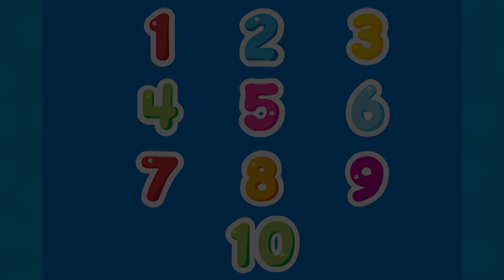Actions With Soccer Ball | Laugh & Learn™ | Cartoons and Kids Songs | Learn ABCs + 123s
Laugh & Learn by Fisher-Price is a fun and educational show for kids featuring learning songs, nursery rhymes and cartoons for children and toddlers. Laugh & Learn supports social skills, and stimulates vocabulary.